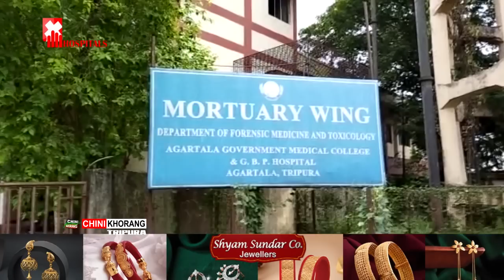Kaijakmani Taldokni Kwcharo Bithi Chaiwi Thowikha Bisinwichisa Omarni Hamjwk Rumali Jamatia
🟢 Kaijakmani Taldokni Kwcharo Bithi Chaiwi Thowikha, Bisinwichisa Omarni Khoroksa Tiprajwk Hamjwk. Mung Rumali Jamatia. Bithi Chamani Yakulo Puila Bono Amarpur Hostpital, Aboni yakulo Udaipur ni Hangkhor Sakham nogo Tubujakmani. Phiya ba GB Sakham Nogo Tubujakmani Yakulo, Paithago Sangrongsal Horo Thowikha Rumali Jamatia.